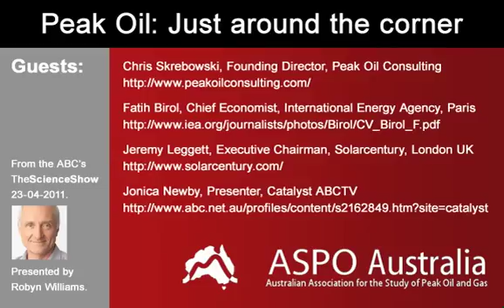Peak Oil - just around the corner - Part 2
From the ABC radio Science Show. Oil supplies are rapidly dwindling and demand is increasing leading analysts to warn of an impending oil crunch. The global oil supply has lost the equivalent of the volume of the North Sea oil reserve in 15 months. By 2014, supply is expected to fall short of demand. Other factors could bring that forward. Fatih Birol says the age of cheap oil is over and we all need to prepare ourselves for higher oil prices. Further he says no government is prepared for what lies ahead. Jeremy Leggett describes the oil crunch, when global supply fails to meet demand.